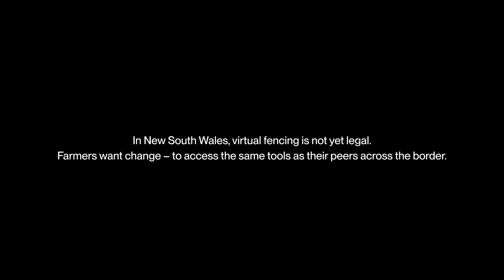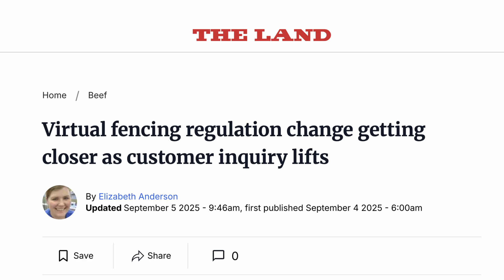Why Australia wants Virtual Fencing: Farmers push change at NSW Parliament | Halter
NSW looking to unlock virtual fencing by November!

We’re thrilled that NSW Agriculture Minister, Tara Moriarty, has confirmed regulations enabling virtual fencing and herding will be in place by November.

And we’re even more excited by the enthusiasm and passion of Australian beef and dairy farmers, a dozen of whom made the journey from their farms to join us at the NSW Parliament in Sydney on Monday to show their support for the Government’s planned reforms to outdated regulations regarding modern technology on-farm.

These farmers spoke so eloquently about their reasons for embracing virtual fencing and herding, and what it would mean for their businesses - and their lives - to have the same access to this technology as farmers in Tasmania, Queensland, New Zealand, and beyond.

This is above politics - with cross bench and bipartisan support - it’s about supporting farmers, enhancing animal welfare, and driving ag innovation.

At Halter, we’re proud to lead the way in the future of farming.